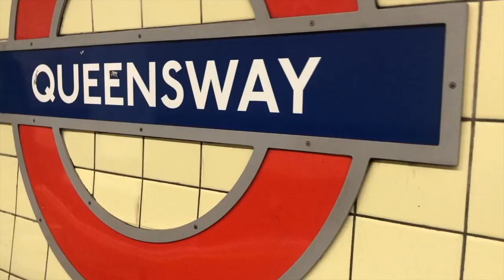25 things NOT to say to someone with a Mental Illness